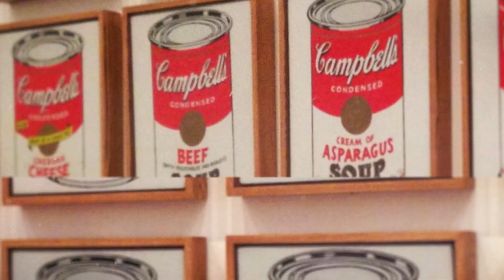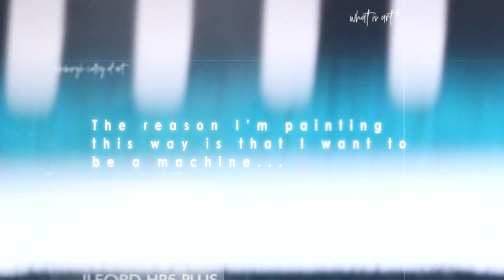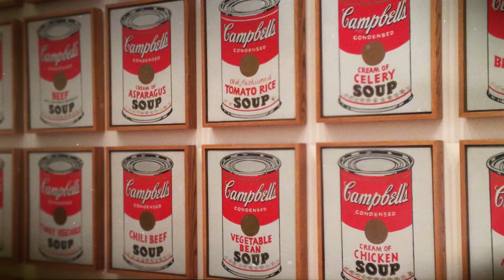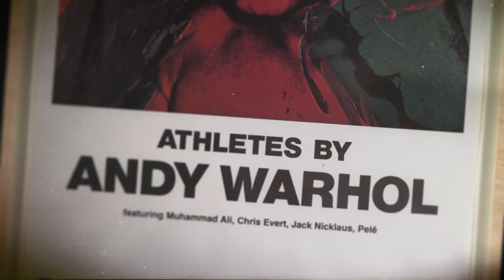Introducing Art & Artists | Andy Warhol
Photography was crucial to Andy Warhol’s art. It was this exposure to current events at a young age that he later said shaped his interest in pop culture and celebrities. This film takes a look at the most famous proponent of Pop Art, his obsession with fame, and his desire ‘to be a machine’.

Visit Andy Warhol and Eduardo Paolozzi | I want to be a machine at the Scottish National Gallery of Modern Art